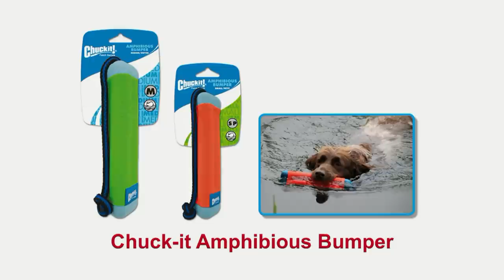Chuckit Amphibious Bumper